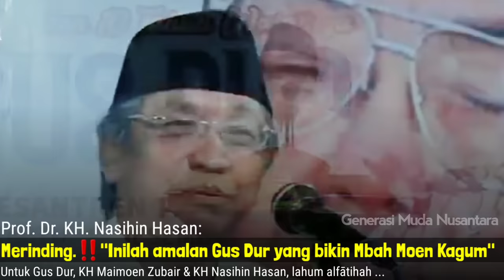GUS DUR PUNYA AJIAN APA.⁉️CERITA MBAH MOEN KAGUM PADA GUS DUR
Allah Yarham Romo KH Maimoen Zubair atau yang akrab disapa dengan Mbah Moen penasaran dengan ihwal KH Abdurrahman Wahid (Gus Dur). Awalnya sang Profesor yang sahabat Gus Dur itu sempat gemetar ketika ditanya, karena memang dahulu saat Muktamar Cipasung Gus Dur dg Mbah Moen sempat Mufaroqoh persoalan beda pendapat.

Namun ternyata bukan hal itu. Melainkan perihal Apa gerangan amalan Gus Dur yang menjadikan pusaranya nyaris selalu diziarahi 24 jam dan berbulan-bulan.

Sang Profesor tetap saja belum mengerti, dan ia bercerita saja kisah hidupnya bersama Presiden RI ke 4 itu.
KH Nasihin Hasan bercerita bahwa pada saat itu Mbah Moen datang ke kediamannya di Jakarta dan bertanya kepadanya tentang amalan Gus dur karena Mbah moen terheran-heran, kenapa makam Gus dur tidak pernah sepi meskipun gus dur wafat sudah 5 bulan lebih kala itu.

Dari situ KH Nasihin menjelaskan ada tiga amalan Gus Dur. Pertama kesederhanaan Gus Dur, kedua Gus Dur kerap bersilaturahmi kepada yang hidup maupun yang sudah tiada ⁹dan ketiga Gus Dur itu loman/dermawan

Video ini adalah testimoni KH Nasihin Hasan di Ponpes tebuireng Jombang Jawa Timur pada haul ke-10.

Untuk beliau bertiga, Lahum alfātihah...

● Jika berkenan silahkan sahabat simak juga 👇

✅ Kalian tak pernah sadar kan? Indonesia pernah dipimpin Presiden sesempurna ini? Pasca runtuhnya imperium kekaisaran ottoman atau era kesultanan demak era walisongo, adalah GUS DUR the One and Only!

Beliau bukan tokoh dongeng tapi sosok presiden YANG BENAR-BENAR ADA! Pemimpin adil, bijaksana, suka menghibur rakyat, membela minoritas, memanjakan umat, mendidik masyarakat, pemimpin agama dan KITALAH YANG SELAMA INI BUTA! 👇

✅️ Jika Berkenan, silahkan sahabat "Bilasi" : Sempurnakan nyimak Kajian intisari Ajaran Gus Dur melalui Perspektif Fiqih berikut 👇🏻

✅️ Ternyata ini Alasan Gus Dur Sampai 52 Kali Sebut Amien Rais Penipu...👇🏻

✅️ Interview Gus Dur bersama Mas Andy F Noya berikut 👇🏻

✅️Saat Mbah Maimoen Zubair Kagum dengan Gus Dur 👇🏻

✅️ Mahfud MD Kepada Gus Dur: Gus ... Masih ada waktu Gus... Tidak!